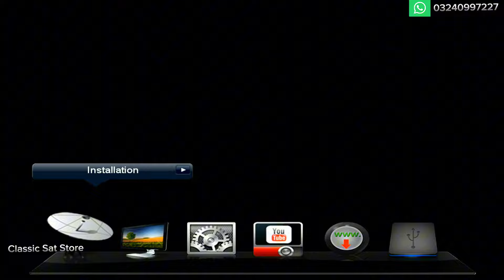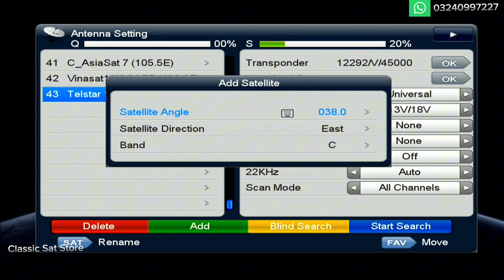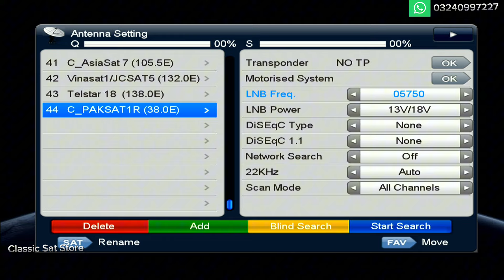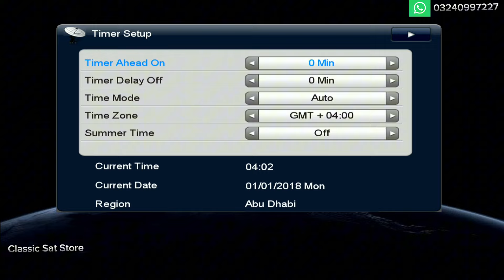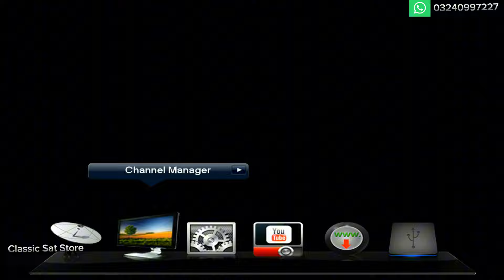STARSAT SR-T140 PRO H.265 DOLBY Satellite Receiver l LAN Port l Erdatek Tuner l Review l Urdu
Buy a Complete Range of  Starsat Satellite Receivers Online  In Pakistan with Cash On Delivery
Whatsapp Now
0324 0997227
Starsat SR-T140 PRO H.265 DOLBY SUPPORTED DIGITAL SATELLITE RECEIVER

Main Features :
16MB Flash IC
Powerful Capturing Capability Erdatek Tuner
LAN Port Connectivity
8000 Channel Storage Memory
Very Rigid Durable Remote Control
Blind Search Supported